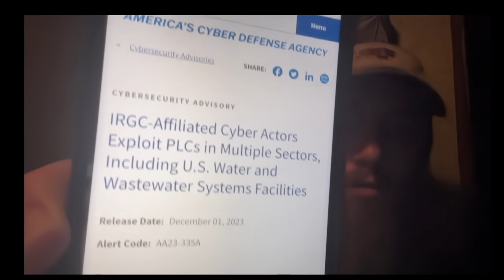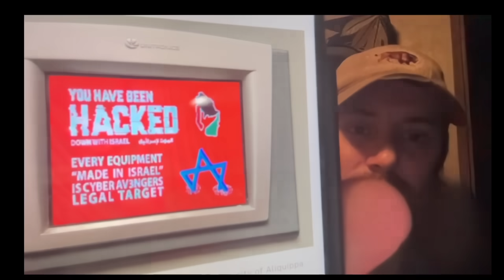URGENT ⚠️ OUTAGE AT DOZENS OF BANKS & CREDIT UNIONS - FEDS issue EMERGENCY WARNING | prep shtf wrol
Patrick Humphrey Prepper

Breaking news dozens of banks and credit unions are experiencing outages in multiple states. A ransomware attack has hit multiple credit unions and The National Credit Union Administration (NCUA) has issued a statement. Also CISA is warning that critical infrastructure could come under attack. You need to be getting off grid. Shtf is here in 2023 and you should be prepared. prepare for wrol in 2023. Watch Patrick Humphrey who brings you breaking news. Become a prepper and  Prepare now for an economic collapse and prepare for the supply chain crisis to get even worse. Prepare for wrol. Buy silver and buy gold so you are prepared for shtf 2023.

“Stand firm, and you will win life.” Luke 21:19